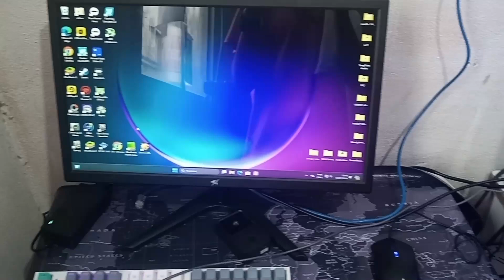Como instalar a fonte de alimentação na parte inferior do gabinete gamer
Veja como instalar fonte de alimentação ATX na parte inferior de gabinetes gamers, ou seja, a fonte vai ficar em baixo.